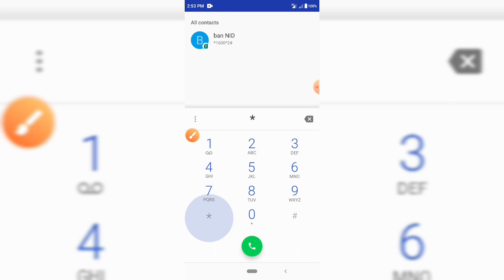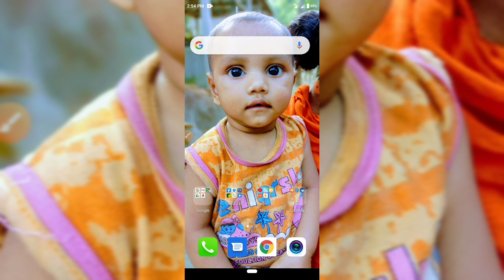Airtel Free Minute Offer|| Airtel Free Internet 2020|| Airtel Free 10 Minute Offer